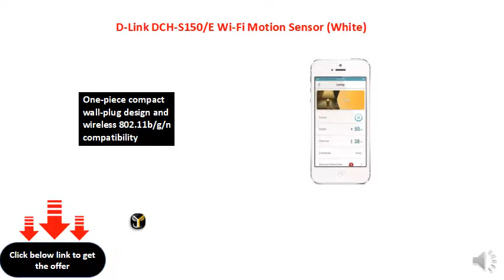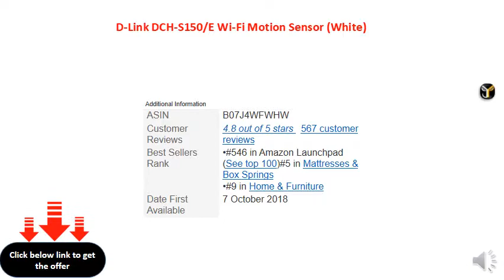D-Link DCH-S150E Wi-Fi Motion Sensor (White)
Stay notified of movement in your premises no matter where you are
One-piece compact wall-plug design and wireless 802.11b/g/n compatibility
Push notifications via the MyD-Link myHome app
Can talk to other connected home device of D-Link like Wi-Fi smart plug etc. by setting up rule